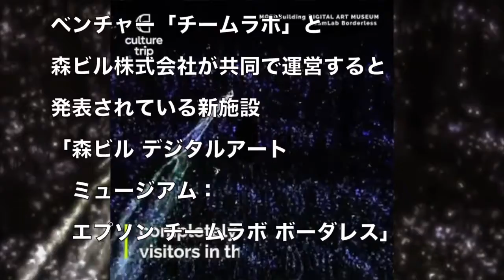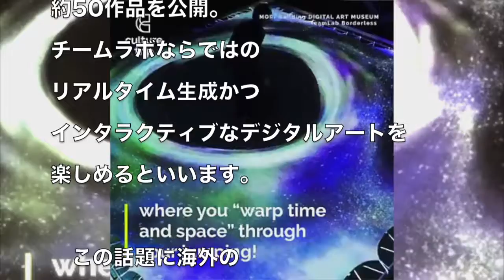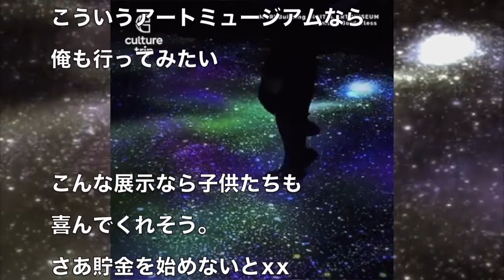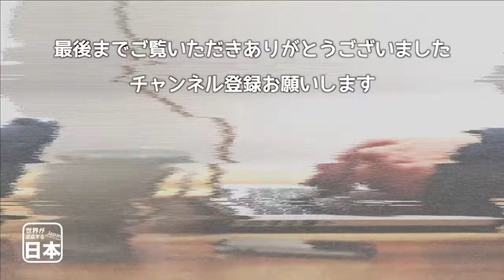これが日本に旅行客が殺到する理由！森ビルデジタルアートミュージアムの施設が注目 海外の反応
関連動画：
「森ビル デジタルアート ミュージアム：エプソン チームラボ ボーダレス」が開館